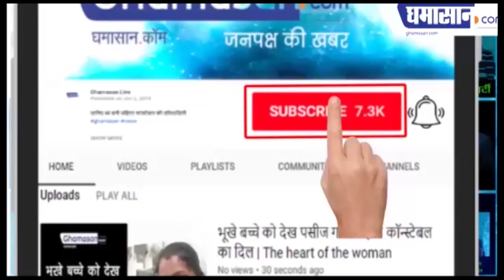प्रदेश में सबसे अव्वल एमजीएम मेडिकल कॉलेज | MGM Medical College Indore | Ghamasan Live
प्रदेश की आठ संस्थाओं में यहीं हो रही सबसे अधिक जांच
7226 सैंपल अब तक पहुंचे